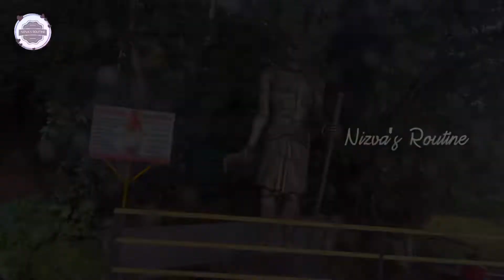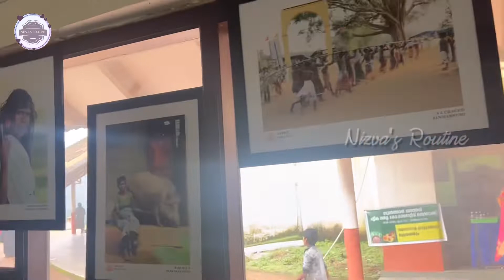En Ooru || Tribal Heritage Village, Wayanad || Wayanad Tourist Place || Nizva’s Routine || Vlog #30